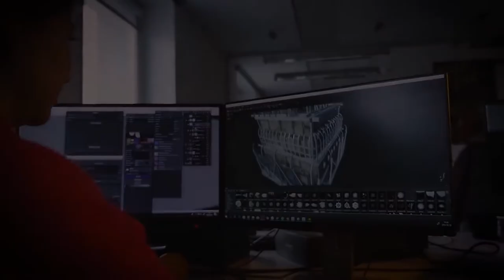FROSTPUNK New Gameplay Trailer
FROSTPUNK New Gameplay Trailer (Survival Game) PC
Release date : 2018